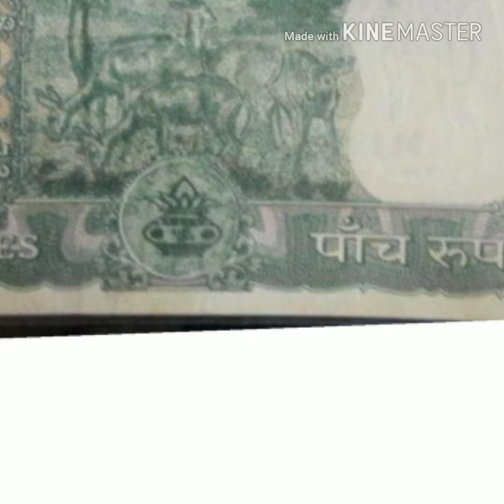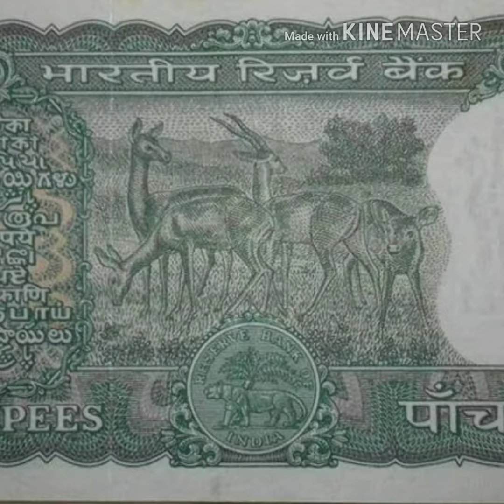इस नोट की कीमत 20 लाख से एक करोड़ सच या झूठ आओ जाने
किमत 20 लाख से 1करोड  तक सच या जुट
5हिरण वाला नोट  आपको मेरी वीडियो जरूर देखनी चाहिए आपका टाइम बर्बाद होने से  बचेगा